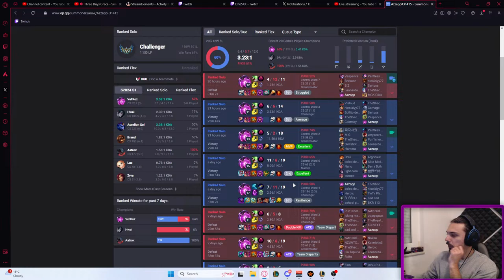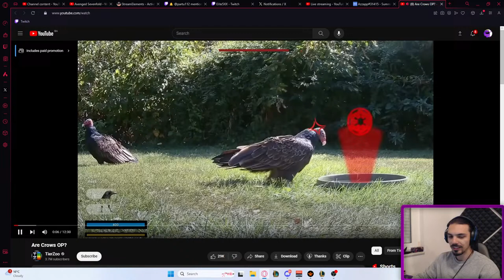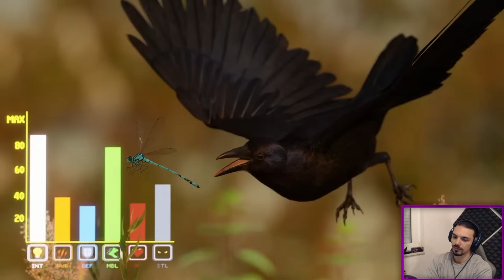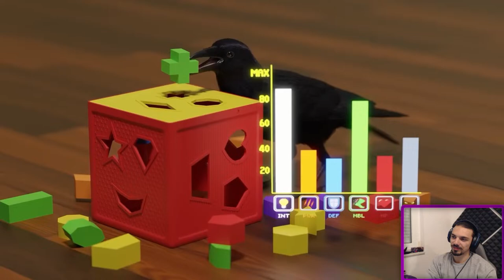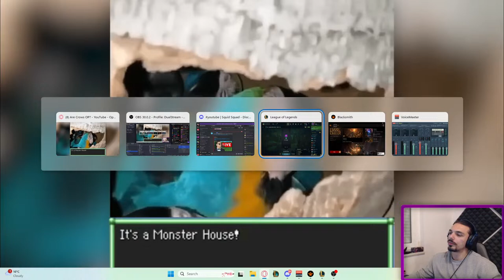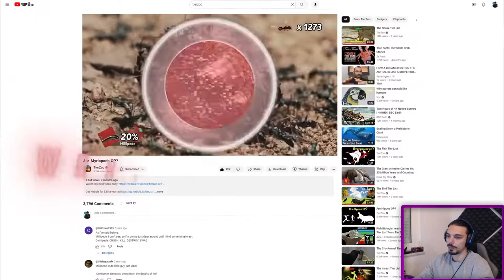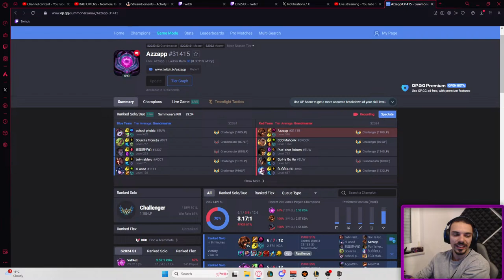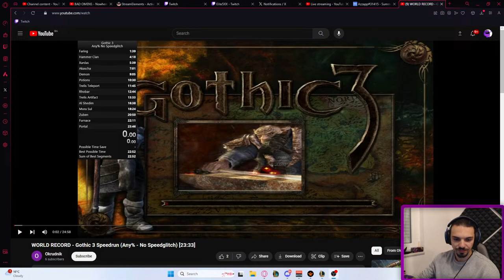1150 LP 62% WIN RATE, GOING FOR TOP 10